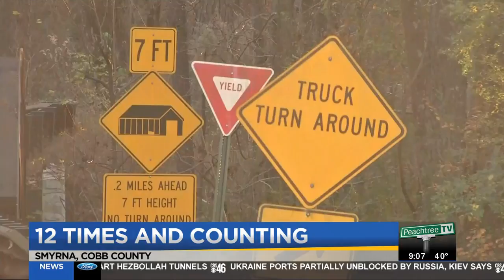12 times and counting